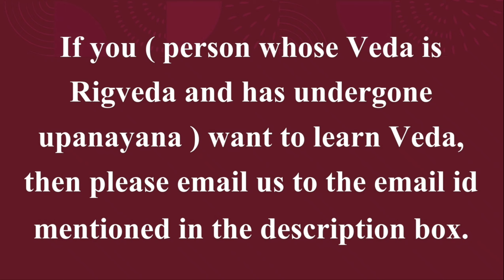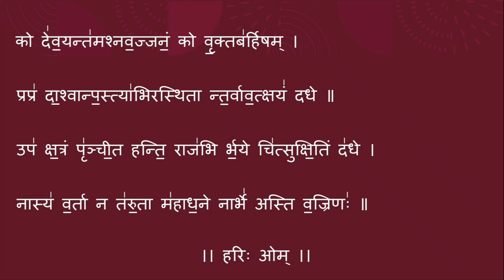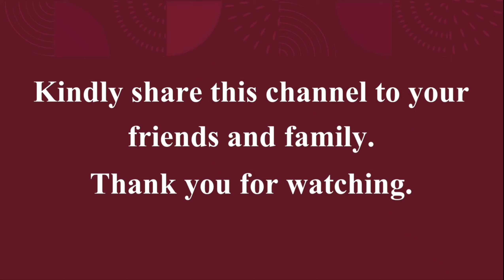उत्तिष्ठब्रह्मणस्पते । உத்திஷ்டப்ரம்ஹனஸ்பதே । Uttishtabrahmanaspate । Rigveda । BS 1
Uttishtabrahmanaspate - To gain prosperity.

Listening to this Suktam will give us wisdom, power. We will be able to understand everything clearly. We can live a healthy and wealthy life.

In Rigveda, the above recited first 5 mantras are present in 1st Ashtaka, 1st Adhyaya, 34th Varga, next 8 mantras are present in 1st Ashtaka, 3rd Adhyaya, 20 & 21st Vargas.

 Kind note - We need to learn Veda only from proper Guru. Please don't learn Veda from this video. This only for listening.

The above Suktam is rendered by Sri Ramji Swami.

Occasion to listen - Everyday at any time.

These suktas will benefit us only if we do our Nitya Karmanushtanam everyday. we need to listen to these suktas at least 3 times a day.

We are running a Gurukulam ( E B Rangarajachariar Veda Vedantha Dharma Sastra Gurukulam ) in Chennai. Now more than 30 students are studying in our gurukulam. We are welcoming new students to learn Rigveda. We are also providing Accommodation, Food, Modern Education via NIOS. The age between 8-11 years students can join the Gurukulam. Admission opens till April 30th 2021.
Do encourage us to serve the world to know about our Dharma.

நமஸ்காரம்.
"தர்மோ ரக்ஷதி ரக்ஷித:" என்னும் படியாக ஸநாதந தர்மத்தை காப்பாற்ற வேண்டிய கடமை நாம் அனைவருக்கும் உள்ளது. தர்மத்தை காப்பாற்ற வேண்டும் என்றால் உபநயநமாகிய அனைவரும் வேதாத்யயநம் மற்றும் சாஸ்திரப்யாஸங்களை செய்ய வேண்டும் . அதற்காக இப்பொழுது சென்னை தாம்பரம் அருகில் ( ஈ. ப. ரங்கராஜாச்சாரியார் வேத வேதாந்த தர்ம சாஸ்திர குருகுலம் ) ரிக் வேத குருகுலம் நடத்த பட்டு வருகிறது. இப்போது  30 வித்யார்த்திகள் உபயுக்தமாக (Part time) வேதாத்யயனம் செய்து வருகிறார்கள். இப்போது பூர்த்தியாக ரிக் வேதம் அத்யயநம் செய்வதற்கு வித்யார்த்திகள் வரவேற்கபடுகிறார்கள். வித்யார்த்திகளுக்கு இங்கு தங்கும் வசதி,உணவு வசதி மற்றம் அத்யயனம் அனைத்தும் இலவசமாக வழங்க பட உள்ளது. வித்யார்த்திகள் வேதாத்யயநத்துடன் ஆங்கில படிப்பும் ஓபன் ஸ்கூல் (NIOS) மூலம் பயில வசதி உள்ளது. இங்கு வித்யார்த்திகள் நன்றாக வேதாத்யயநம் சாஸ்த்ராப்யாஸம் மற்றும் ஸ்வாநுஷ்டாநத்துடன் தயார் செய்ய படுவார்கள். வித்யார்த்தியாக வருபவர்களுக்கு 8 முதல் 11 வயது வரை அனுமதி உண்டு. கட்டாயமாக உபநயநம் செய்திருக்கவேண்டும்.  ஏப்ரல் 30 – 2021 வரை வித்யார்த்திகளை குருகுலத்தில் சேர்க்கலாம்.

"வேதோநித்யமதீயதாம்"  என்னும் படியாக உபநயநமாகிய அனைவரும் வேதாத்யயநம் செய்து ப்ரதிதினமும் வேதத்தை சொல்ல வேண்டும் லோகக்ஷேமத்திற்காக.

நன்றி.

ನಮಸ್ಕಾರ

“ಥರ್ಮೋ ರಕ್ಷತಿ ರಕ್ಷಿತ:” ಎಂಬ ವಚನಕ್ಕನುಗುಣವಾಗಿ  ಸನಾತನ ಧರ್ಮವನ್ನು ಕಾಪಾಡುವುದು ನಮ್ಮೆಲ್ಲರ ಕರ್ತವ್ಯ. ಧರ್ಮವನ್ನು ಸಂರಕ್ಷಿಸಬೇಕಾದರೆ ಉಪನಯನವಾದ ಎಲ್ಲರೂ ವೇದಾಧ್ಯಯನ ಮತ್ತು ಶಾಸ್ತ್ರಾಭ್ಯಾಸಗಳನ್ನು ಮಾಡಬೇಕು.  ಈ ಉದ್ದೇಶಕ್ಕಾಗಿ ಚೆನ್ನೈ ನಗರದ ತಾಂಬರಂ ಬಳಿ  ‘ಇ. ಬಿ. ರಂಗರಾಜಾಚಾರ್ಯರ್ ವೇದ ವೇದಾಂತ ಧಾರ್ಮ ಶಾಸ್ತ್ರ ಗುರುಕುಲಂ’ ಎಂಬ ಋಗ್ವೇದ ಗುರುಕುಲವನ್ನು ನಡೆಸಲಾಗುತ್ತಿದೆ.  ಪ್ರಸ್ತುತ  ೩೦ ವಿದ್ಯಾರ್ಥಿಗಳು ಈ  ಗುರುಕುಲದಲ್ಲಿ ಸಪ್ರಯೋಜಕವಾಗಿ ಅರೆಕಾಲಿಕ ಅಧ್ಯಯನ ಮಾಡುತ್ತಿದ್ದಾರೆ.  ಸಂಪೂರ್ಣ ಋಗ್ವೇದ  ಅಧ್ಯಯನ ಮಾಡಲು ಹೊಸ ವಿದ್ಯಾರ್ಥಿಗಳನ್ನು ನಾವು ಸ್ವಾಗತವಿದೆ. ವಿದ್ಯಾರ್ಥಿಗಳಿಗೆ ಊಟ, ವಸತಿ, ವೇದ ಪಾಠ, ಮುಂತಾದ ಸೌಲಭ್ಯಗಳನ್ನು ಉಚಿತವಾಗಿಯೇ ನೀಡಲಾಗುವುದು. ನಮ್ಮಲ್ಲಿ ವಿದ್ಯಾರ್ಥಿಗಳಿಗೆ ವೇದಾಧ್ಯಯನದೊಂದಿಗೆ ಮುಕ್ತ-ಶಾಲೆ (ಎನ್.ಐ.ಒ.ಎಸ್.) ಮೂಲಕ ಆಂಗ್ಲ-ಆಧುನಿಕ ಶಿಕ್ಷಣದ ವ್ಯವಸ್ಥೆಯೂ ಲಭ್ಯವಿದೆ.  ಇಲ್ಲಿ ವಿದ್ಯಾರ್ಥಿಗಳು ವೇದಾಧ್ಯಯನ, ಶಾಸ್ತ್ರಾಭ್ಯಾಸ, ಮತ್ತು ಸ್ವಾನುಷ್ಠಾನಗಳಲ್ಲಿ ಪಾರಂಗತರಾಗುತ್ತಾರೆ.  ಗುರುಕುಲವನ್ನು ಸೇರಬಯಸುವ ವಿದ್ಯಾರ್ಥಿಗಳು ೮-೧೧ ವಯಸ್ಸು ಒಳಪಟ್ಟಿರಬೇಕು, ಹಾಗೂ ಕಡ್ಡಾಯವಾಗಿ ಉಪನಯನ ಸಂಸ್ಕಾರವನ್ನು ಹೊಂದಿರಬೇಕು. ವಿದ್ಯಾರ್ಥಿಗಳು ಏಪ್ರಿಲ್-೩೦-೨೦೨೧ರ ವರೆಗೆ ಗುರುಕುಲಕ್ಕೆ ದಾಖಲಾಗಬಹುದು.

"ವೇದೋನಿತ್ಯಮಧಿಯತಾಂ" ಎಂಬ ಪ್ರಕಾರ, ಉಪನಯನವಾದ ಎಲ್ಲರೂ ವೇದಗಳನ್ನು ಅಧ್ಯಯನ ಮಾಡಬೇಕು, ಮತ್ತು ಲೋಕಕ್ಷೇಮಾರ್ಥವಾಗಿ ಪ್ರತಿದಿನ ವೇದ ಮಂತ್ರಗಳನ್ನು ಜಪಿಸಬೇಕು.

  ಧನ್ಯವಾದಗಳು.